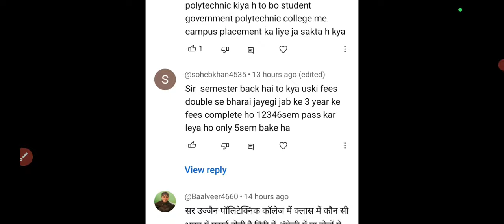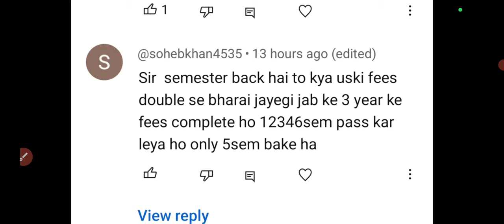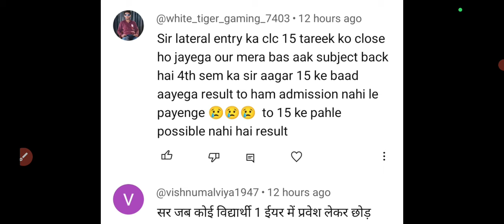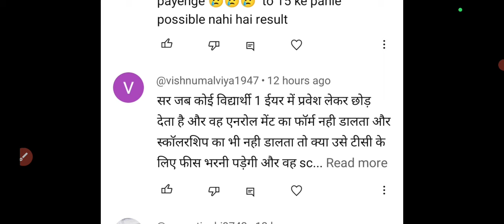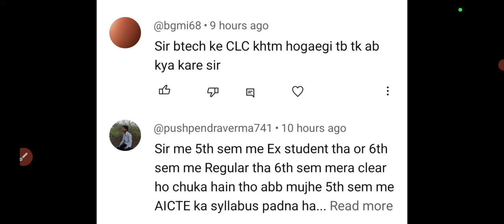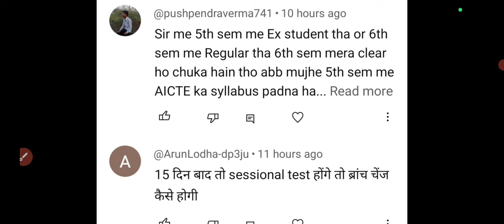RGPV STUDENT LATEST UPDATE 😊